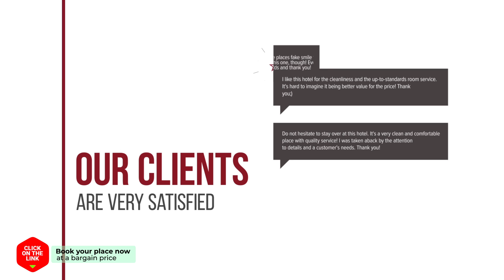Boutique Hotel Villa de Aewol hotel review | Hotels in Jeju | Korean Hotels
Boutique Hotel Villa de Aewol hotel video review. Hotels in Jeju, asian 3 stars hotels.